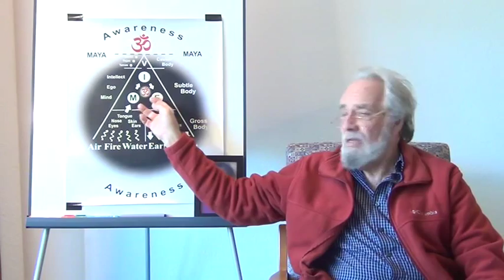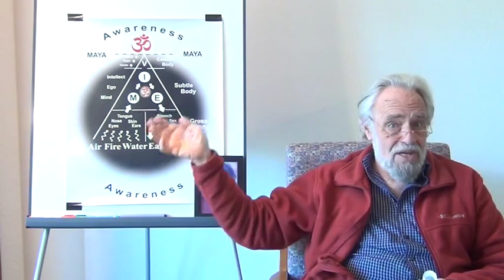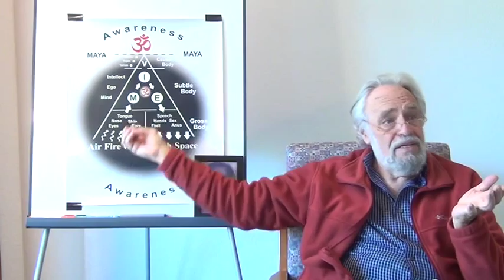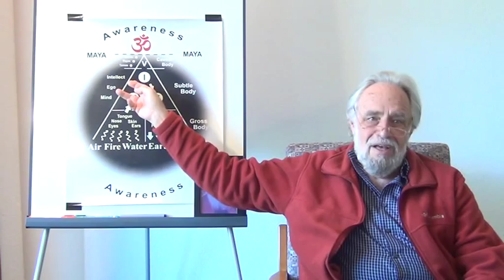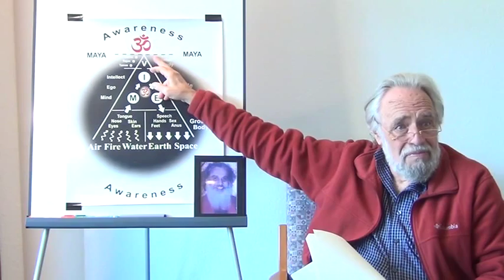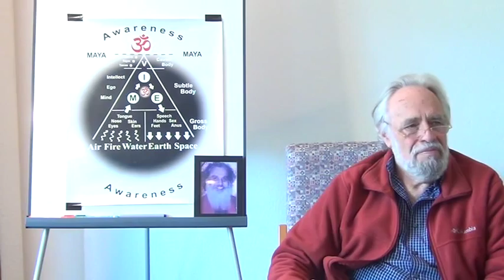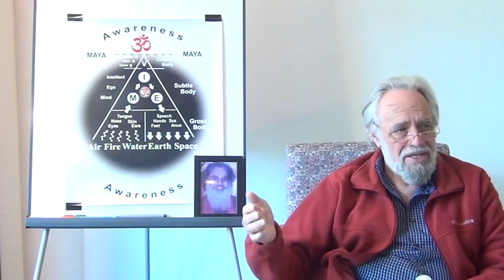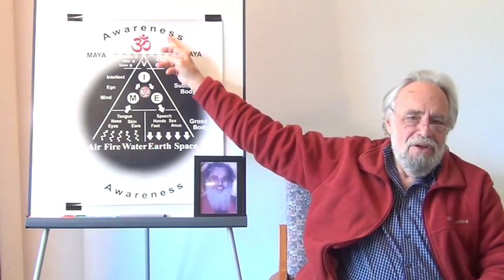Bhagavad Gita Bad Meinberg 2015 EXCERPT